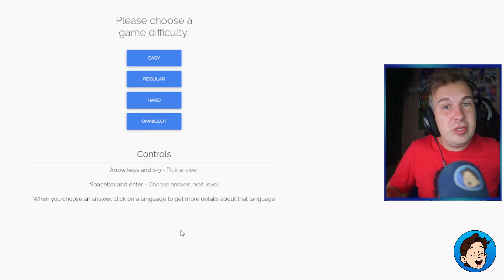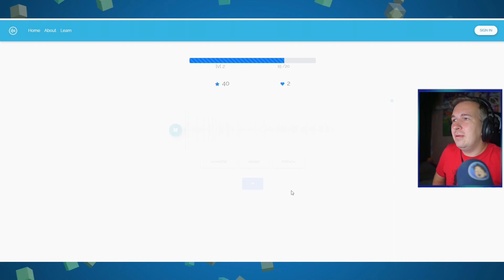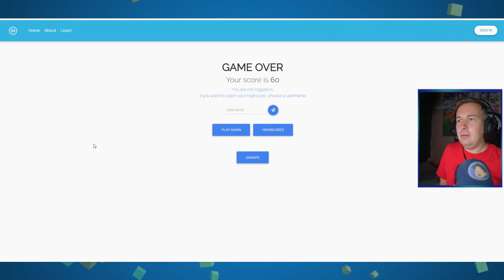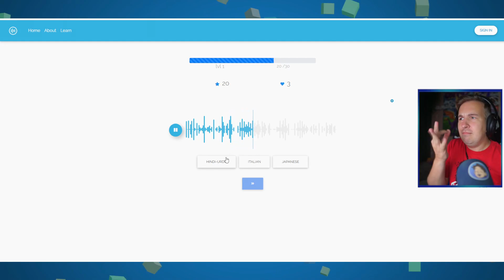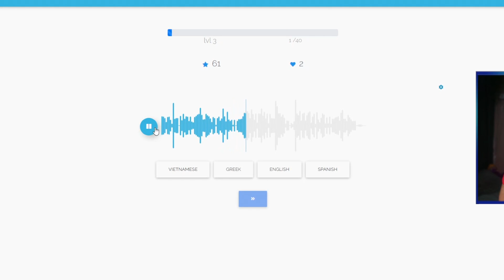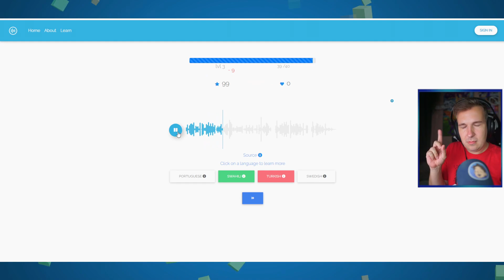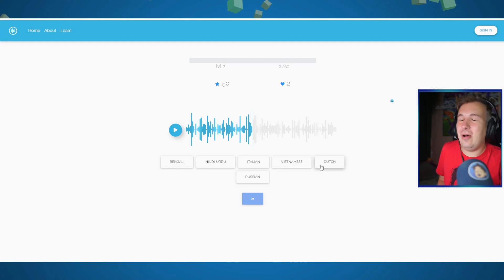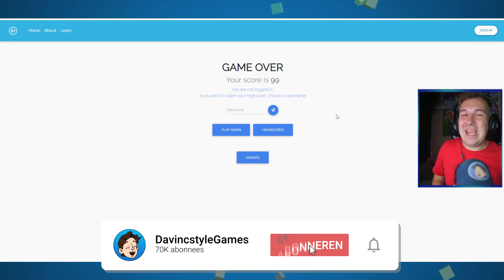HOE HEB IK DIT KUNNEN RADEN?!